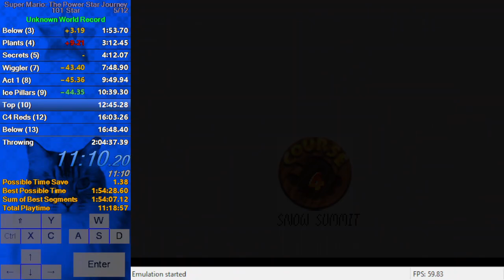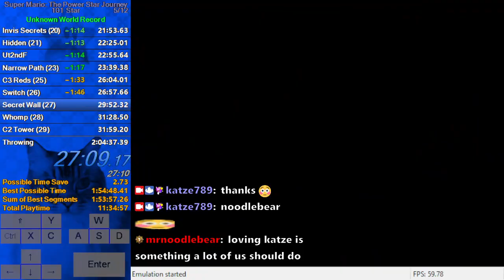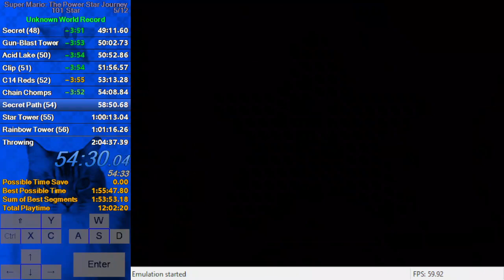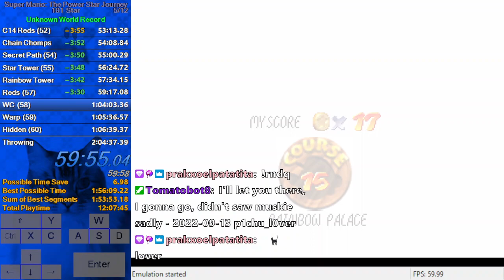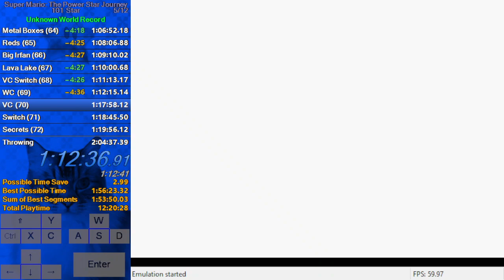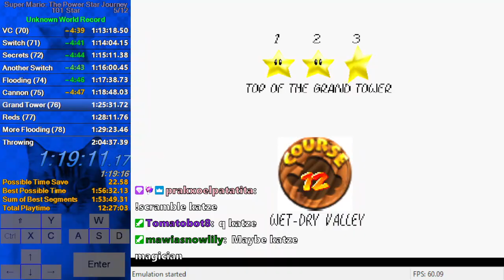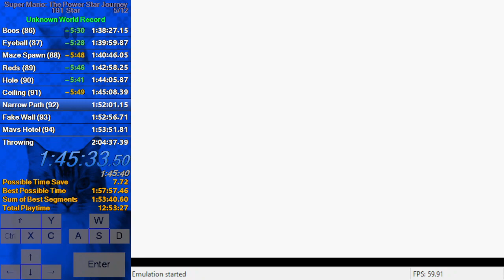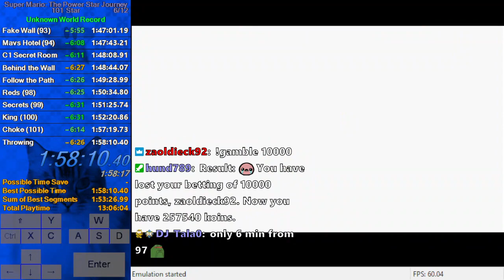The Power Star Journey - 101 Star in 1:58:10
At first I had a lot of fun with this hack, but that enjoyment went away rather quickly, so I just wanted to be done with this category. I am still pretty happy with this run. I had a death in c5 due to wiggler falling off, the mc entrance was cursed, which cost about 20 sec and I lost 40 sec to getting screwed in C10. I would say this run is a tiny bit worse than my 97 star pb, but regardless I am glad I was able to get a sub 2.